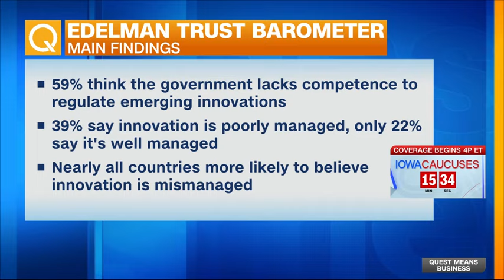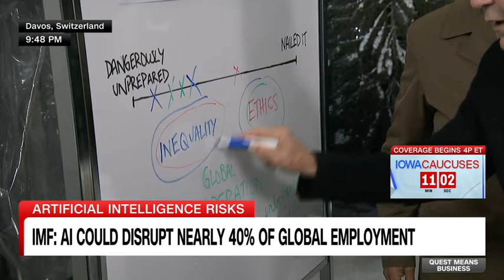Richard Edelman on Quest Means Business from Davos 2024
"The perception of AI by the person in the low quartile is totally different than the person in the upper quartile...we've got to make sure that the average Joe gets what he needs."
Edelman CEO Richard Edelman believes that inequality is the key issue surrounding AI.